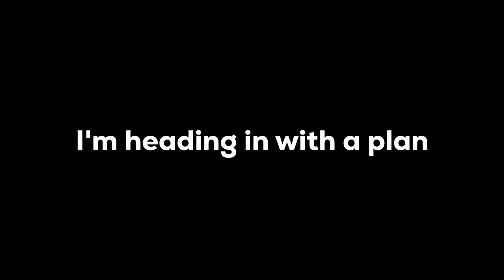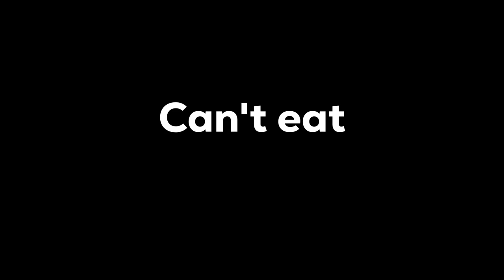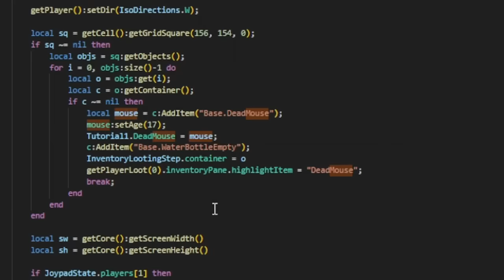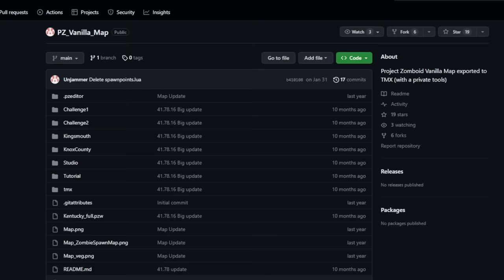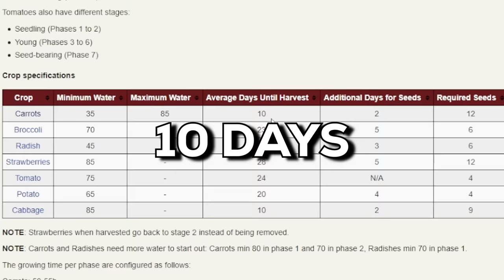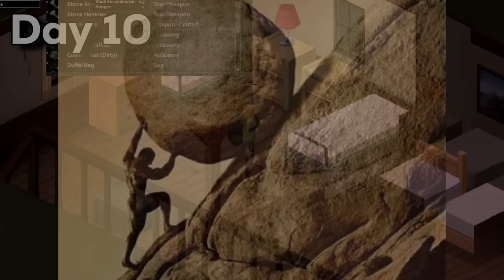How Long Can I Survive in The Tutorial in Project Zomboid?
Upon seeing the "tutorial" in the Project Zomboid's main menu, I decided to try it out for old times' sake. During the tutorial is when a great question crossed my mind: how long can you survive in the tutorial in Project Zomboid? This video answers that question.

Animations made in Blender.
Available subtitles:
EN (US)
Timestamps:
0:00 Intro
0:41 Attempt #1
2:27 Attempt #2
3:22 Attempt #3
3:40 Spiffo's "secret" instructions
4:22 Attempt #4
6:24 "Making" the map
7:52 Attempt #5
10:03 Attempt #6 (Day 1)
10:30 Attempt #6 (Day 2)
11:33 Attempt #7 (Day 1)
12:37 Attempt #7 (Day 2)
13:13 Attempt #7 (Day 10)
13:31 Outro
Music used (in order):
Project Zomboid Main Menu Theme by Zach Beever
What Was Lost, Mutation I by Zach Beever
Fortaleza by Topher Mohr and Alex Elena
They Were Once Here by Zach Beever
Bet On It by Silent Partner
Death by Zach Beever